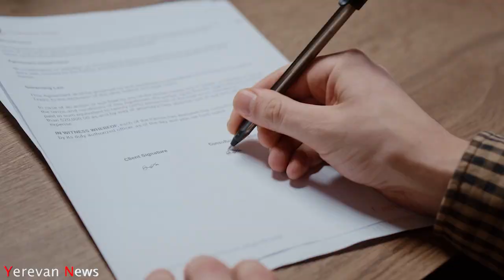Վիտալի Բալասանյանն ազատվել է Արցախի ԱԽ քարտուղարի պաշտոնից, այդ պաշտոնում նշանակվել է ...